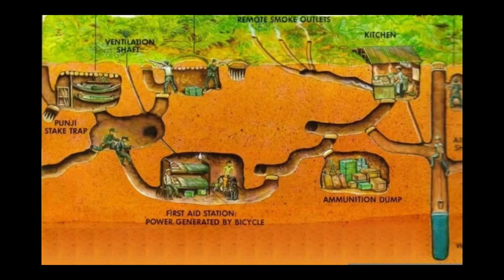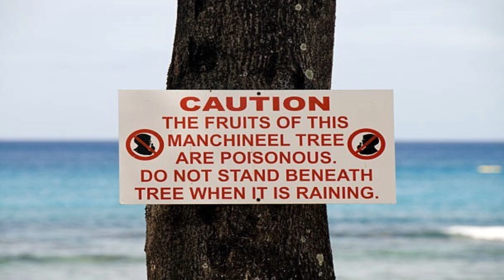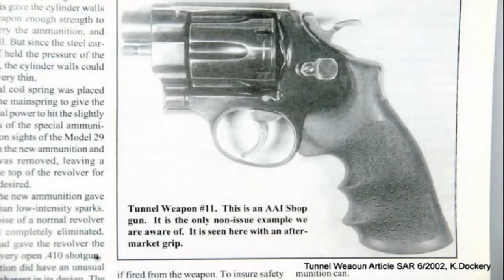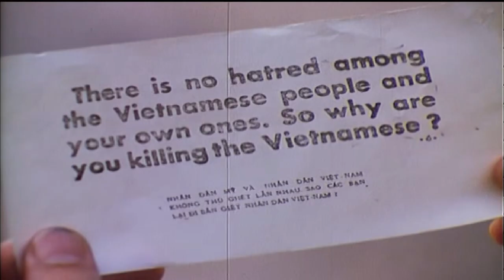Vietnam war Cu Chi Tunnel rats. HOW DID THEY GET IT SO WRONG?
Vietnam Cu Chi Tunnels used during the Vietnam war. TOUR
belt bag for a passport

In this video, I briefly go into the Vietnam war and what it was mainly about, I also visit the Cu Chi tunnels just outside Saigon and see how the Viet cong operated to fight the American soldiers in this war that I personally think should never have happened and over 2 million lives should not have been wasted.
Nobody really knows what it was all about, with such a change over of American presidents at the time everything was a bit of a mix-up.